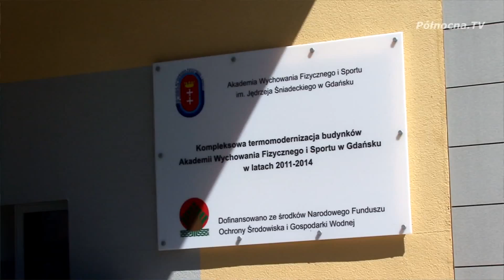Sportowcy uwikłani w historię konferencja na AWFiS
Sportowcy uwikłani w historię ale i historia pisana przez sportowców. Major Hubal Henryk Dobrzański, Janusz Kusociński czy Władysław Kozakiewicz, wiele tysięcy zawodników i idoli, dzięki którym nie było by współczesnej historii Polski i Świata. O tym opowiada konferencja która właśnie odbywa się na Akademii Wychowania Fizycznego i Sportu w Gdańsku. To pierwsze od wielu lat wydarzenie na wybrzeżu, które zajmuję się humanistyką w sporcie.